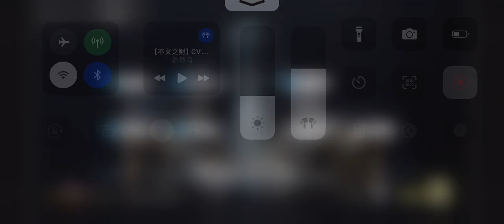[Arknights] CV-EX-6 CM AFK Clear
Original Strat Credit: 【【不义之财】CV全关卡 摆完挂机 简单好抄（完结至CV-EX-8突袭）】

0:00 Setup
0:52 AFK